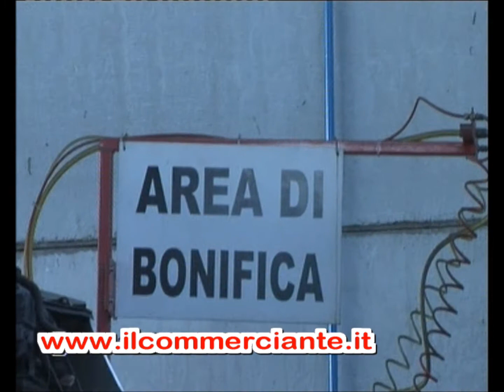Autodemolizioni Canciello-ilCommerciante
Autodemolizioni canciello